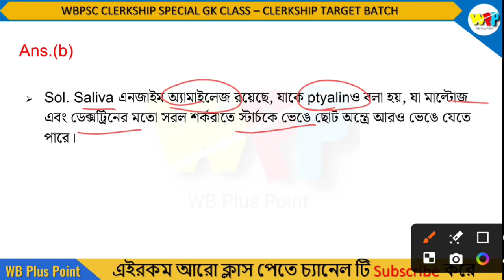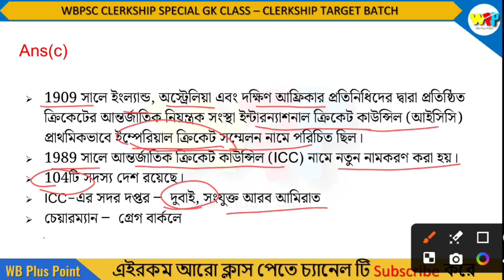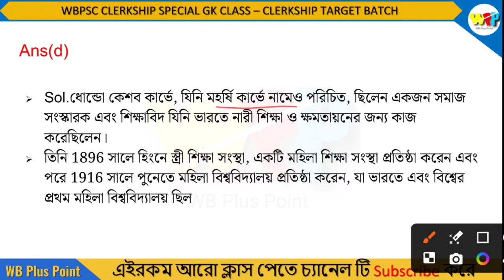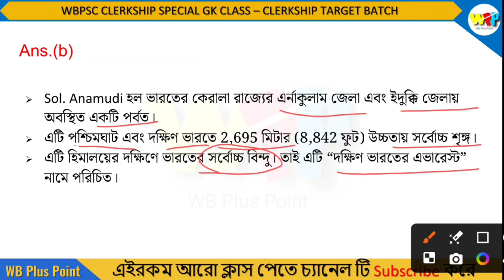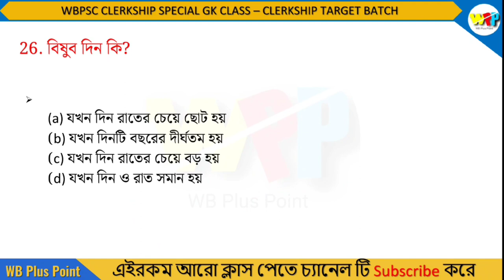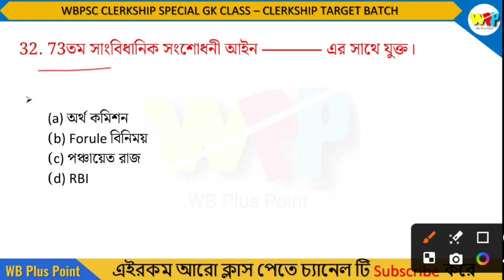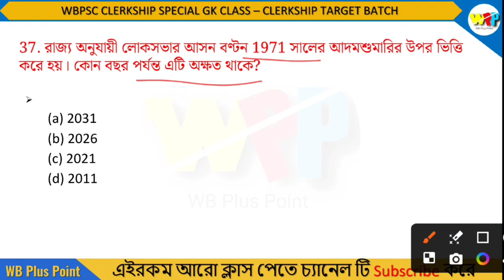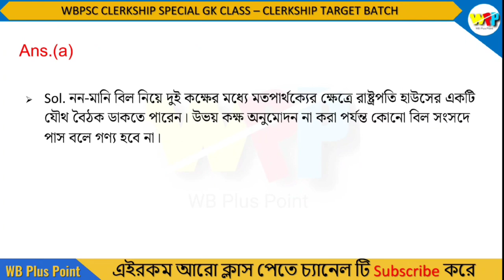Class-1 | WBPSC CLERKSHIP TARGET BATCH | CLEARKSHIP MOCK TEST| CLERKSHIP GK CLASS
তাই পেমেন্ট করার সময় আপনার মেইল আইডি টি নির্ভুলভাবে টাইপ করবেন। ধন্যবাদ 🙏

In this video, we'll be discussing the CLERKSHIP Target Batch and CLERKSHIP GK Class. If you're looking to improve your food safety skills, be sure to check out this video!

Food safety is a vital part of any business, and learning how to properly inspect and safetyhandle food is essential for any eater. In this video, we'll be discussing CLERKSHIP Target Batch and CLERKSHIP GK Class, two important food safety courses offered by WBPSC.

clerkship previous year question paper,
clerkship previous year cut off,
clerkship previous year question paper math,
clerkship previous year question paper english,
clerkship previous year question,
clerkship previous year question paper book,
clerkship previous year final cut off,
clerkship previous year math,
clerkship previous year question paper analysis,
clerkship previous year question book,
clerkship previous year question paper 2019,
clerkship previous year book,
clerkship previous year,
clerkship previous year math solution,
CLERKSHIP preparation 2024,
CLERKSHIP gk class the way of solution,
CLERKSHIP exam preparation,
CLERKSHIP preparation,
CLERKSHIP exam preparation 2024,
CLERKSHIP 2024 preparation,
CLERKSHIP preparation strategy,
wb CLERKSHIP preparation,
wbpsc CLERKSHIP preparation,
CLERKSHIP preparation 2024 math,
CLERKSHIP gk preparation,
wbpsc CLERKSHIP exam preparation,
the preparation CLERKSHIP,
preparation for CLERKSHIP,
CLERKSHIP math preparation,
psc CLERKSHIP preparation,
CLERKSHIP er jonno preparation,
CLERKSHIP math preparation 2024,
CLERKSHIP preparation class,
CLERKSHIP preparation math,
CLERKSHIP preparation book,
CLERKSHIP preparation 2024 book,
west bengal CLERKSHIP preparation,
wbpsc CLERKSHIP preparation 2024,
CLERKSHIP preparation 2024 in english,
wb CLERKSHIP 2024 preparation,
wb CLERKSHIP preparation strategy,
CLERKSHIP syllabus 2024 preparation,
west bengal CLERKSHIP exam preparation,
CLERKSHIP preparation adda247,
preparation for CLERKSHIP exam